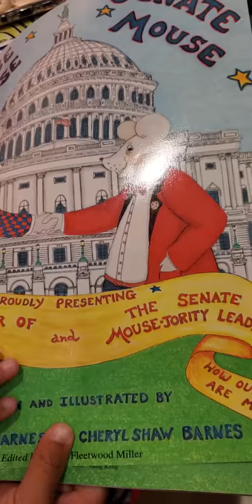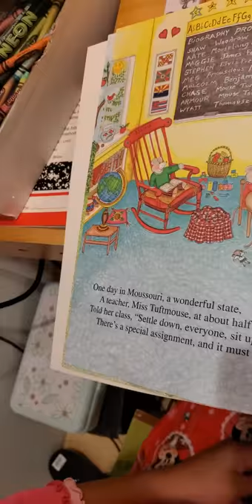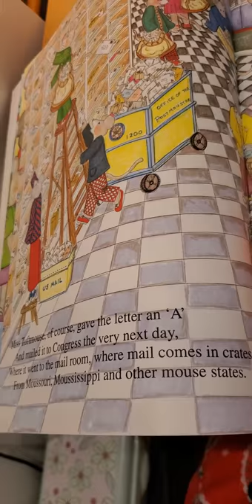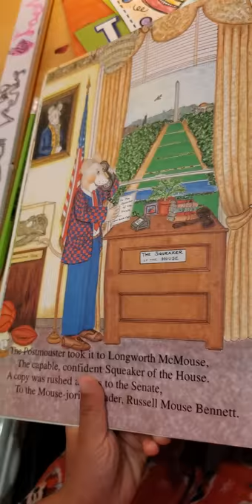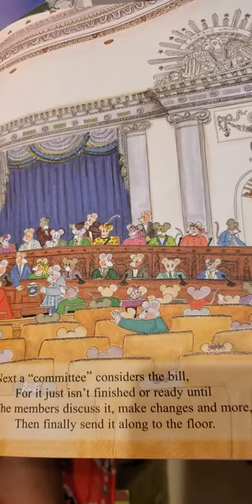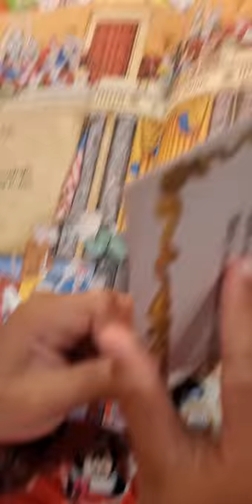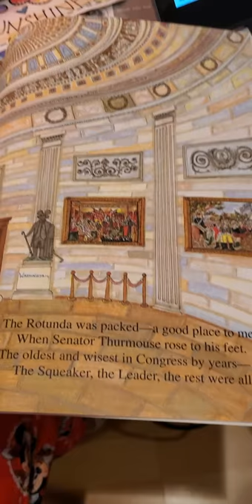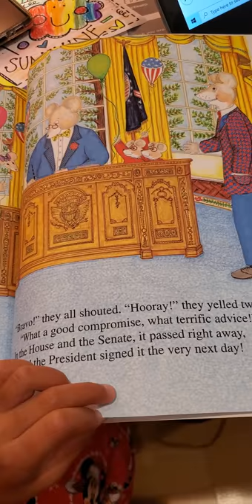House Mouse Senate Mouse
Jaeden reads the House Mouse Senate Mouse